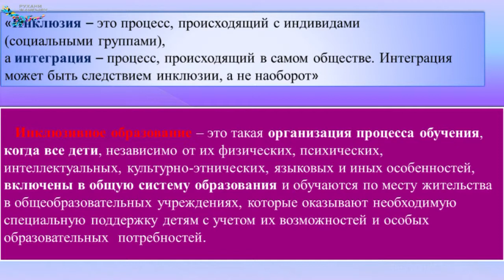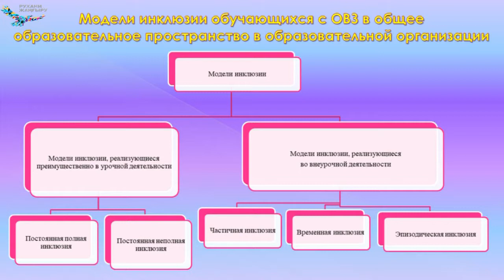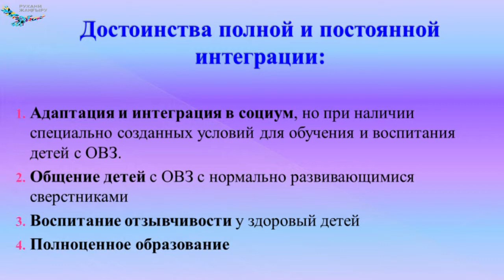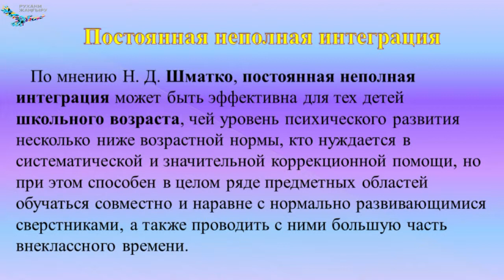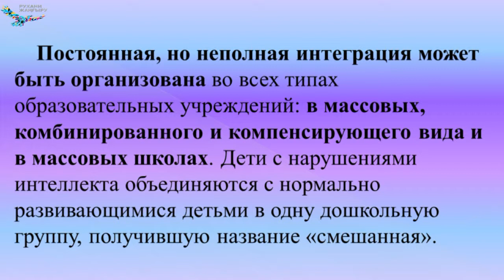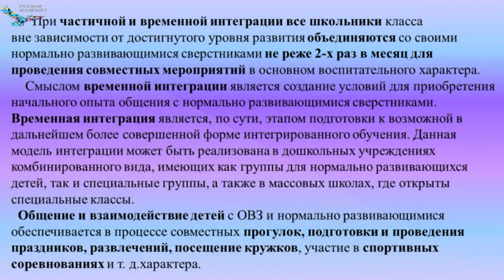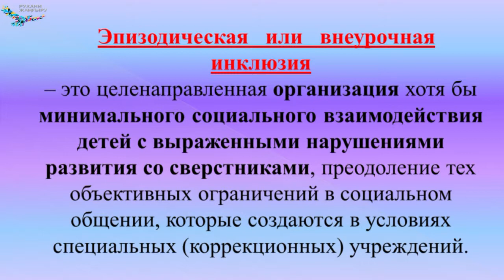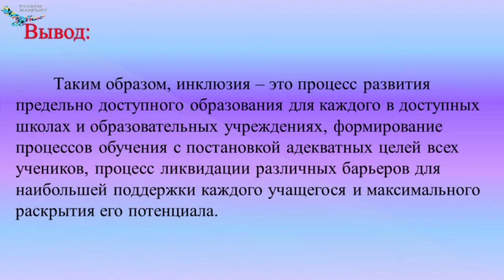Кравченко Д.Н.Модели инклюзивного образования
Кравченко Д.Н.
Тема: Модели инклюзивного образования
Дисциплина: Инклюзивное образование